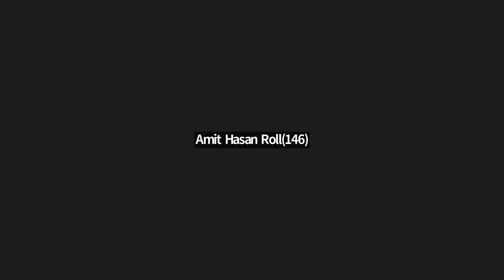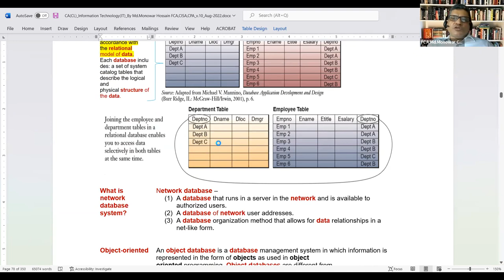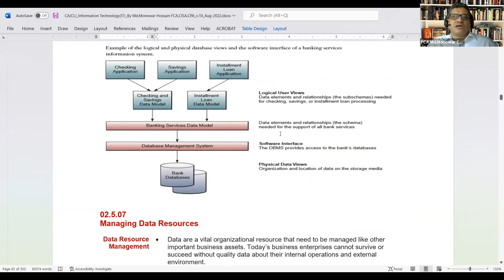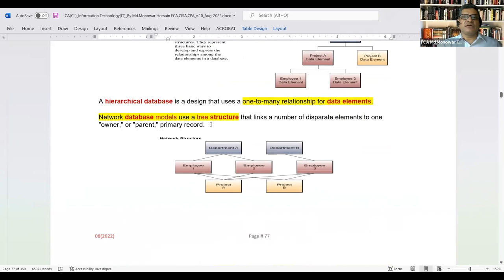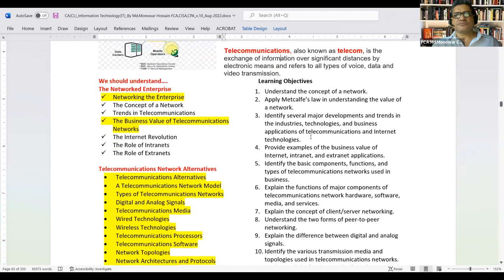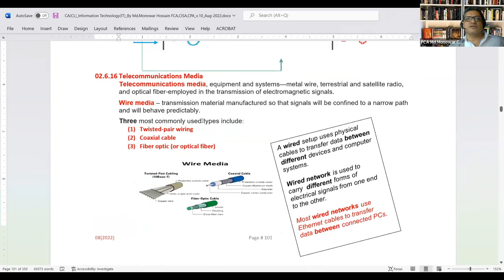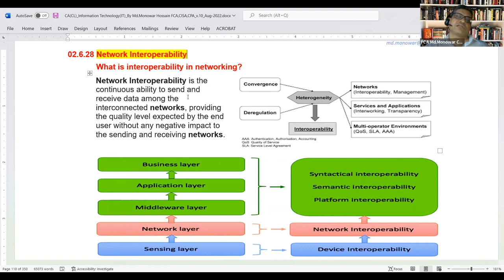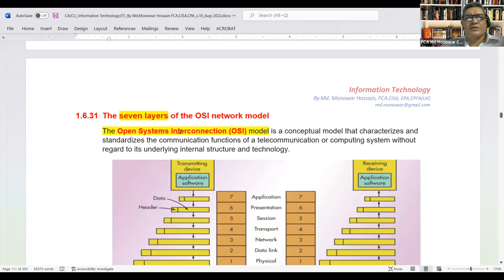Class -8 I Information Technology I Mr. Mohammed Monowar Hossain FCA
ICAB Certificate level MCQ based online class
Subject : Information Technology
Topic: Hardware, Software, Data Resource Management, Communication Networks
Module: 02